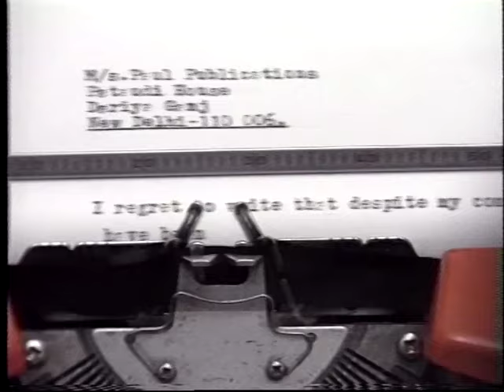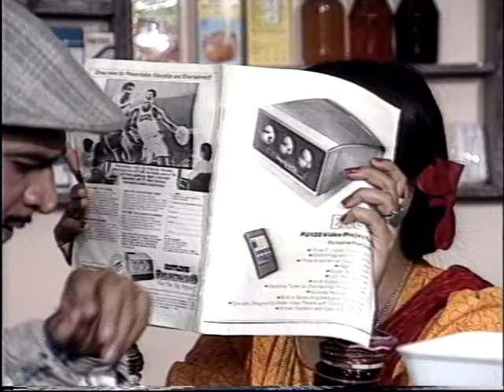Pankaj Kapur Phatichar Ep -05 Old Tv Series(1991)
Phatichar was a TV show broadcast, in India on Doordarshan in 1991 starring "Pankaj Kapur" in the title role.

The story revolves around Phatichar a fictional character which comes to life from the novel of a writer. The character lives in a cement pipe and the show portrays, in a bitter-sweet manner, the life and it's disadvantages of living on the margins.